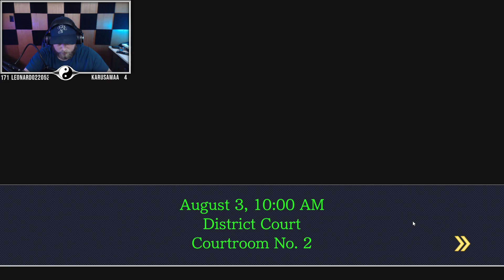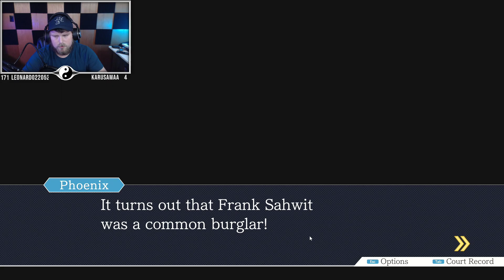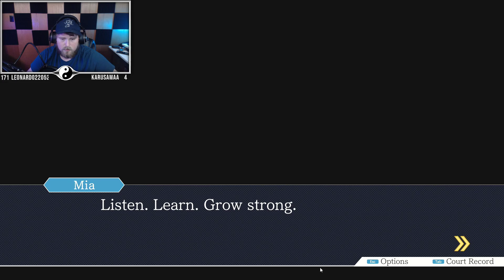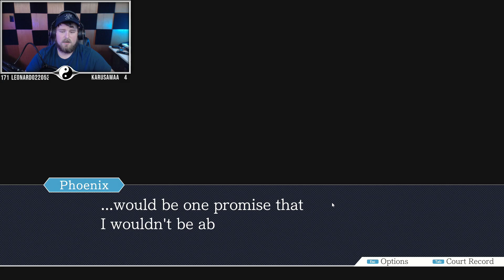Phoenix Wright: Ace Attorney Pt 1 Justice for the People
Stream Schedule Posted in Discord, Twitch, and Twitter Weekly

Full Vods / Playthroughs of games that I created on my channel